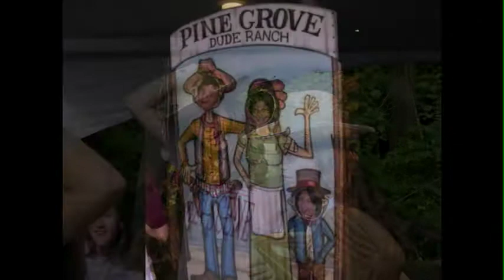Teen Scene Trip Movie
Our Teens travel to all sorts of great places during the summer.  Check out some of their stops here.